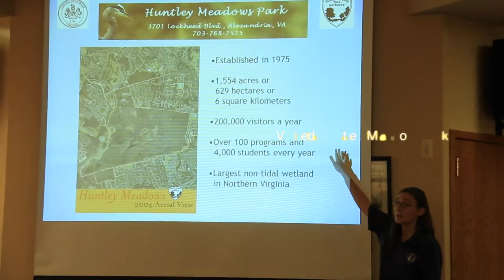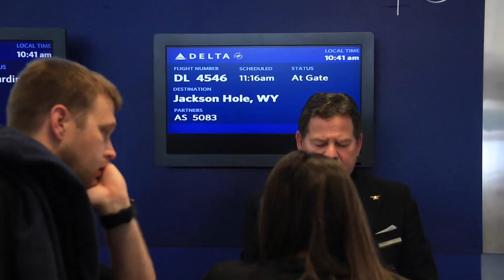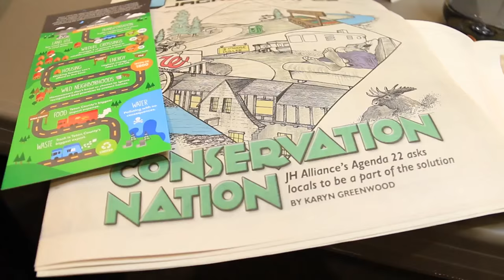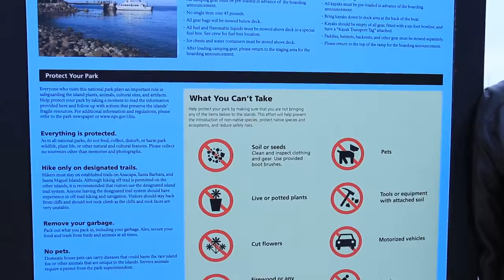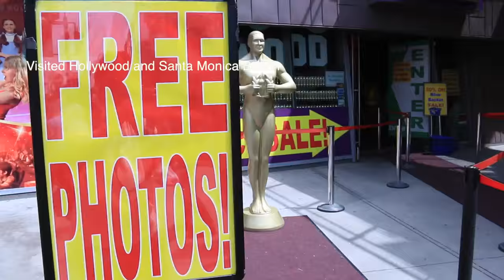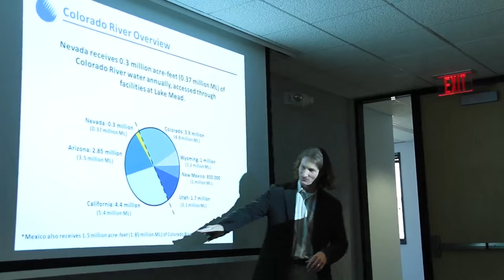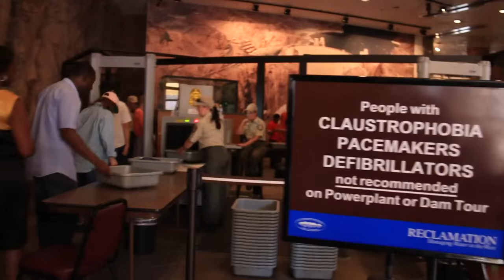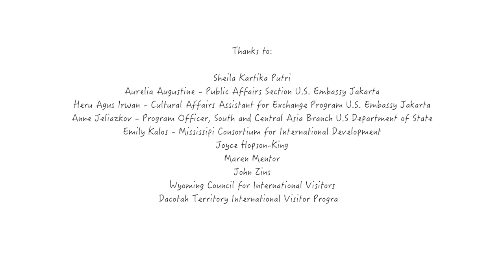IVLP-Environmental Protection and Biodiversity Conservation 2015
United States Department Of State Bureau Of Educational And Cultural Affairs

International Visitor Leadership Program
Environmental Protection and Biodiversity Conservation
A Multi-Regional Project 2015

The Participants are from Algeria, The Bahamas, Bangladesh, Cambodia, Ghana, Guatemala, India, Indonesia, Liberia, Mauritius, Nepal, Nicaragua, Oman, Palestinian Territories, Peru, Slovakia, Uganda and Ukraine.